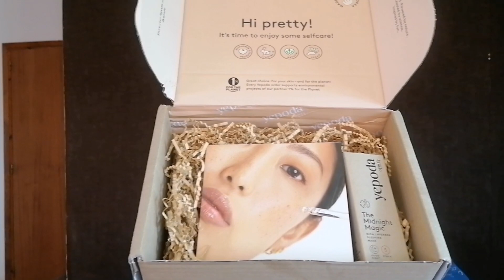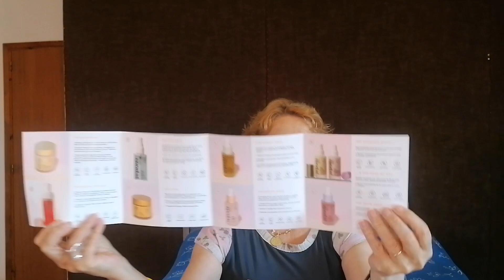RUTINA DE VERANO IDEAL CON PRODUCTOS COREANOS,MAS REPOSICIONES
En este video os presento la rutina para el verano creada por yepoda
Que combate el exceso de sebo y cuida tus poros en solo 4 pasos
1:doble lumpieza
2serum exfoliante the purify hero
3 mascarilla c-tox  que matifica y es antisebo
4 hidrata tu piel con la crema de dia y de noche
Espero os sirva